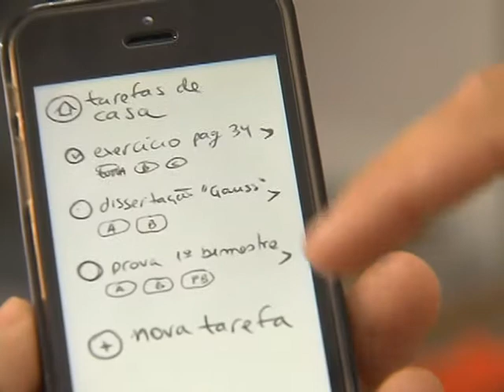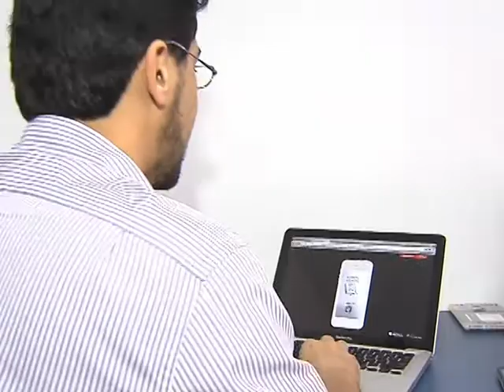Concurso vai premiar aplicativos e jogos de interesse público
NBR NOTÍCIAS - 11.09.14: O Ministério das Comunicações abriu concurso para selecionar 50 projetos de aplicativos e jogos de interesse público. A iniciativa tem como objetivo estimular o aprendizado dos participantes e colaborar para a utilidade pública. O INOVApps já recebeu mais de 270 projetos inscritos, para concorrer a prêmios de R$ 80 mil a R$ 100 mil. As inscrições são gratuitas e podem ser feitas até o dia 19 de setembro pelo